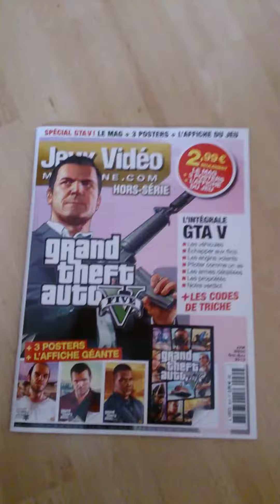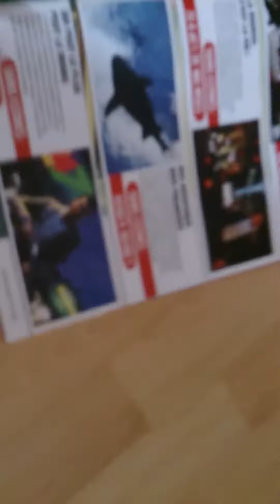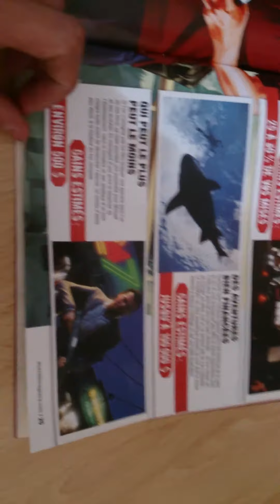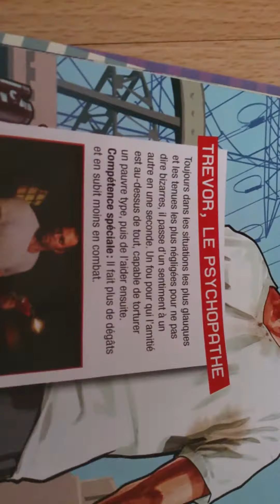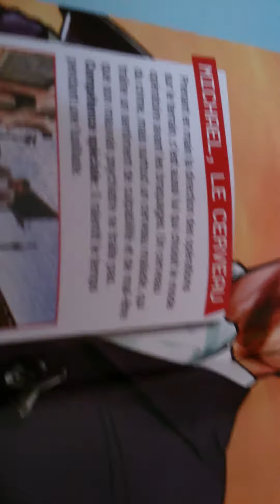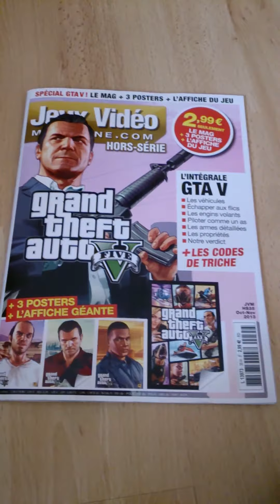code de triche gta 5 + bonus livre trucs et astuces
amateur de gta vous voila servit avec des ptit codes encore chaud a trouver sur le web